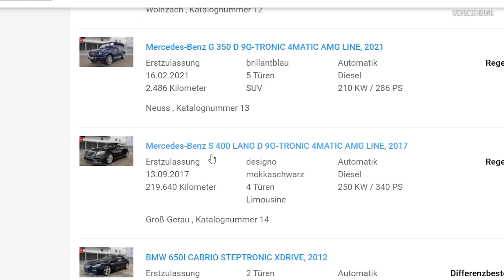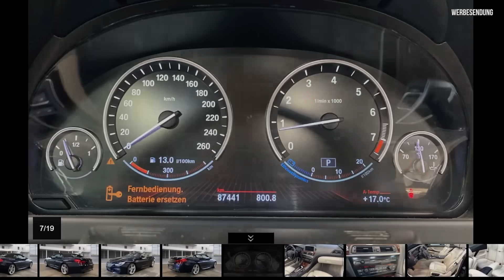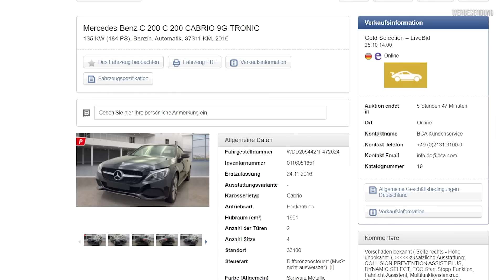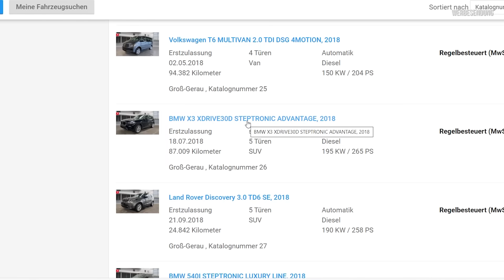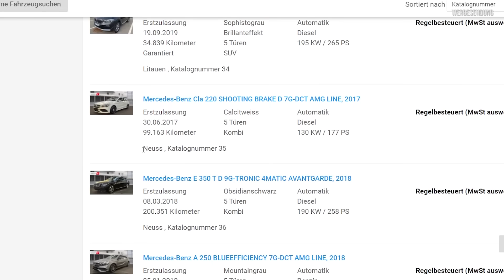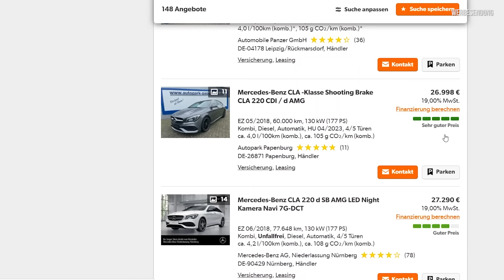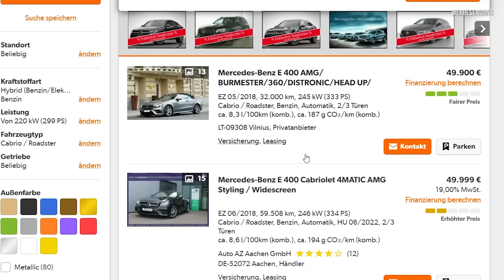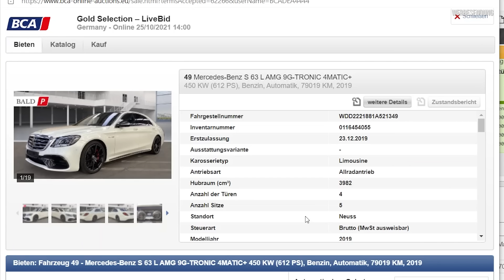Wer wird Millionär im Autohandel ?! | Dicke Boliden in der Auktion ersteigert ? | Autohandel Alltag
Heute gibts wieder die geballte Ladung Online-Auktion für euch! Diesmal sitzt Enrico zuhause in seinem zukünftigen "Streaming Raum". Wenn ihr deratige Videos auch mal Live sehen wollt, folgt uns gerne auf Twitch! Dort geht es demnächst auch los :)

Viel Spaß mit dem Video! Bleibt gesund!